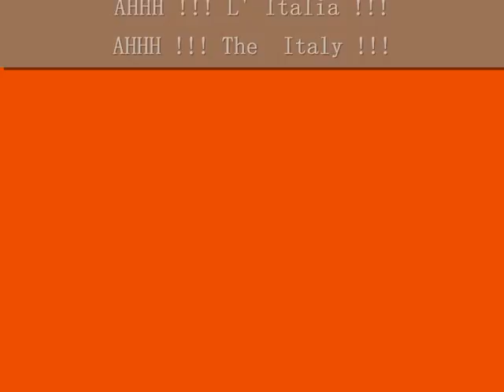Opera in movimento, Marco Roascio Art (2009)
Conceptual Art, Marco Roascio - Italian Artist -